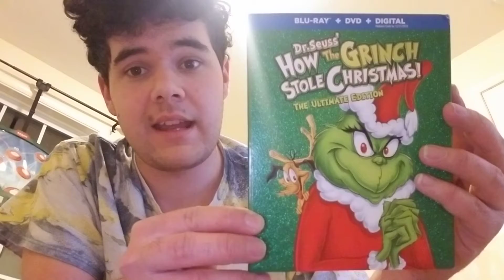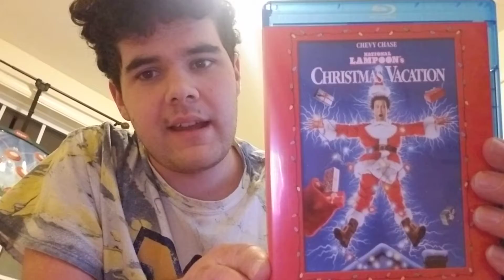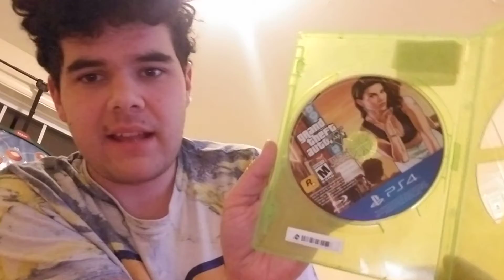Merry Christmas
To Everybody